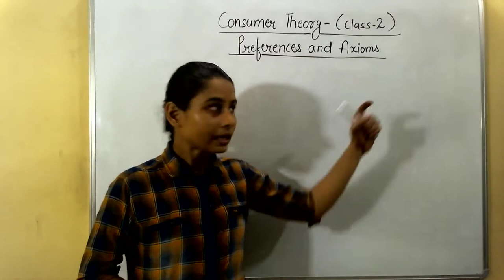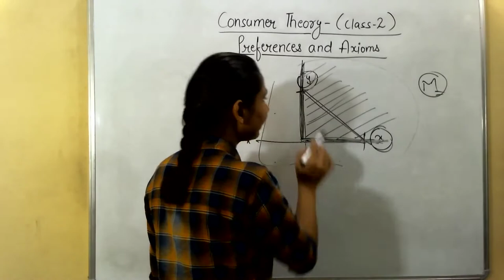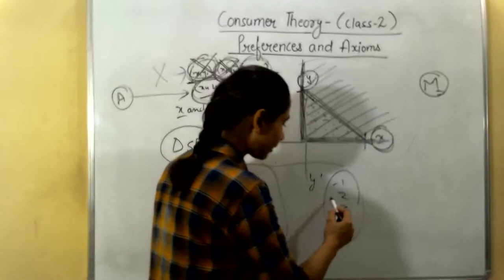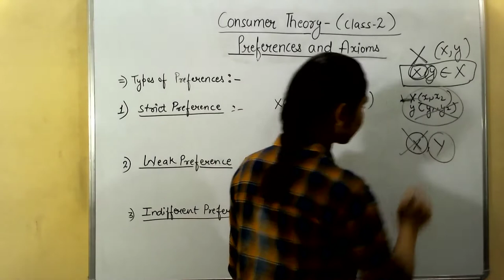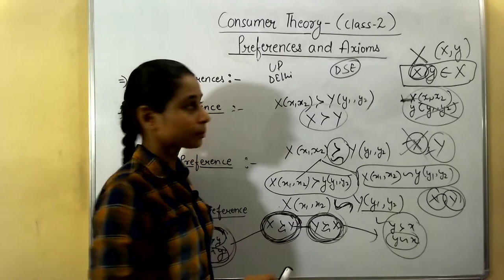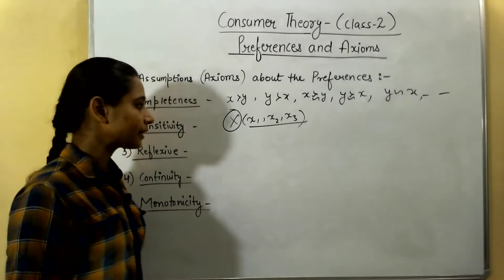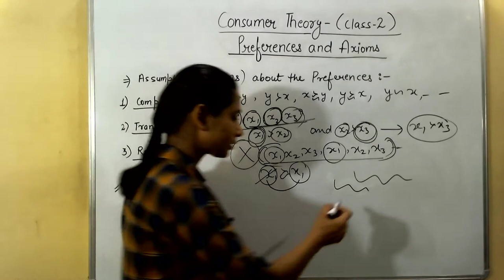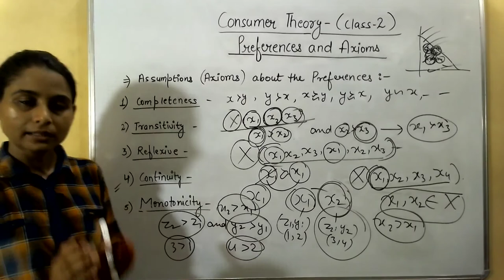Consumer theory (class-2) Preferences and assumptions about the preferences.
hello everyone this video about the preferences and assumptions about the preferences this is class -2 for consumer theory.
covered topics are:
                                   what is preference
                                   types of preferences
                                   assumptions about the preferences
this video is very important for economics hons. students as well as b.com hons. students and all other economic related competitive exams mainly for
NET, JRF ,  GATE  in economics , Indian economic services , IAS economics optional .

we make a series for closed economy .this is the class -2 for consumer theory
this is very important topic for Delhi university economics hons. semester -3.
in our this series we are cover whole the topics of consumer theory.

Facebook - combined diagram of LM curve .